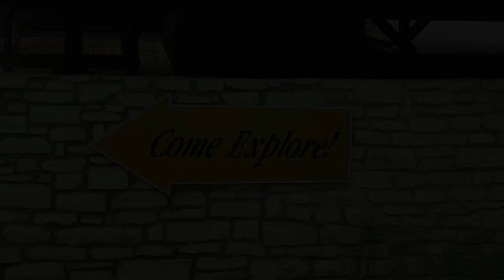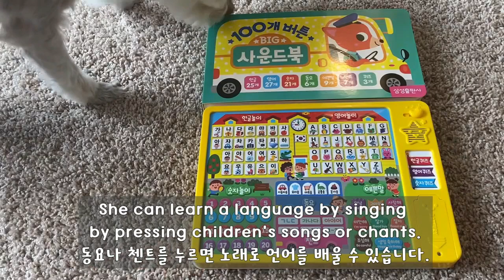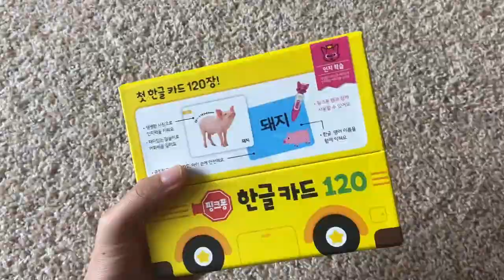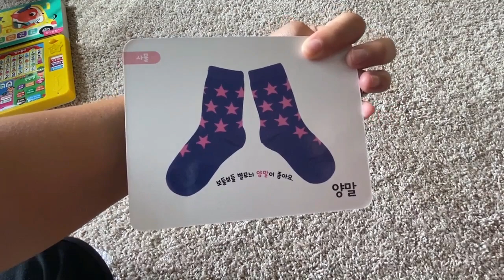Preparing for Our Baby | Vlog #7